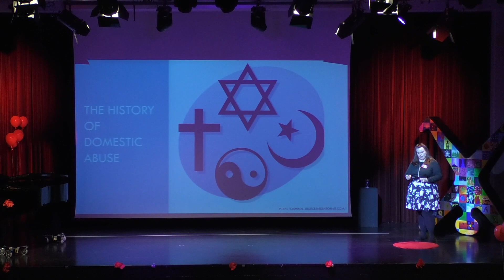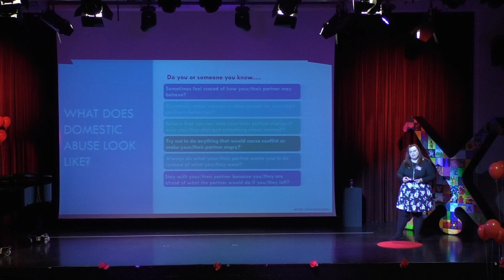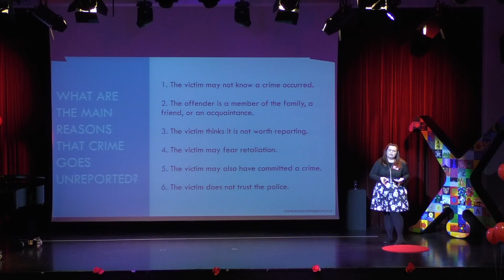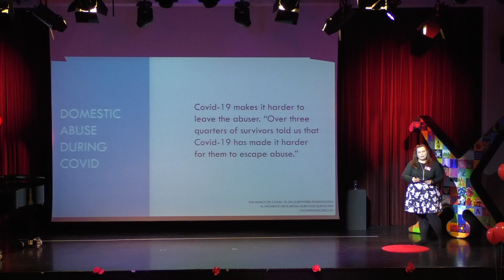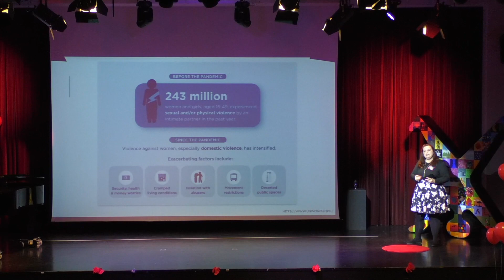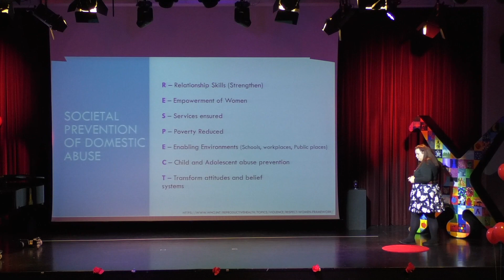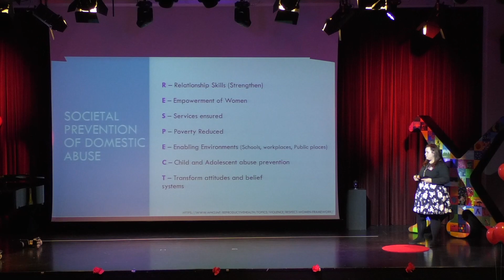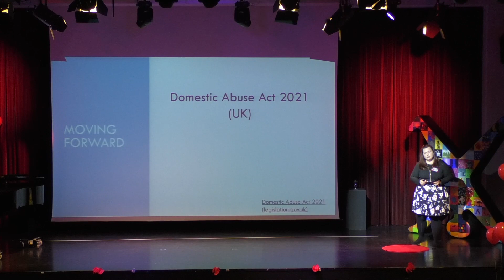Domestic abuse: post-COVID | Rebecca Maddox | TEDxIntlSchoolDüsseldorfWomen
Rebecca has decided to focus her talk on Domestic abuse and the effects of the covid pandemic on the victims. Further elaborates how we as a society and individuals can help change and support victims in the future.  I completed my first degree which was in law, and realised that I preferred working with young people and those that need support, so after a few years, I completed my second degree in Social and young people's studies at the University of Birmingham.  After several years of working in social care, specifically young people leaving care, I decided to move into teaching, I completed my Post Graduate in teaching and started teaching Criminology for A level students (16-18-year-olds).  I wrote the programme as it was very new at the time.  I am committed to learning more about Criminology and plan to start my masters in Criminology in late 2022. This talk was given at a TEDx event using the TED conference format but independently organized by a local community.